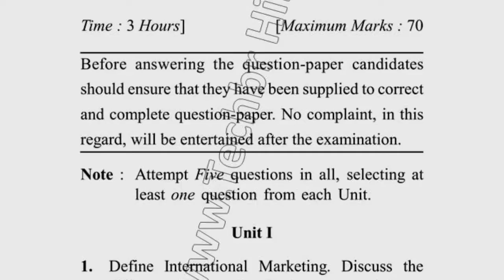2019 Dcrust MBA 3rd 4th Sem International Marketing Question Paper